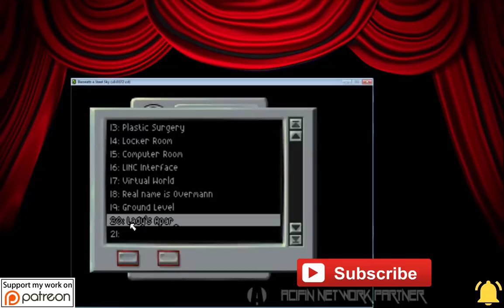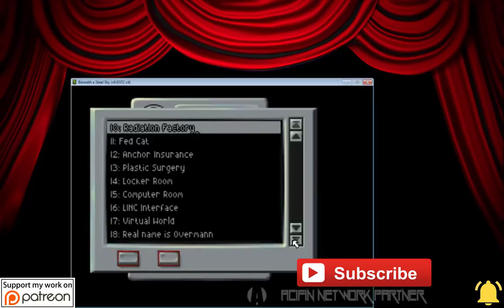Beneath A Steel Sky - Walkthrough - The Director's Cut - Mrs. Piermont's Apartment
Foster visits Mrs. Piermont's Apartment for... coffee...